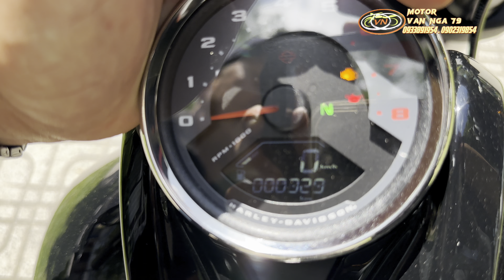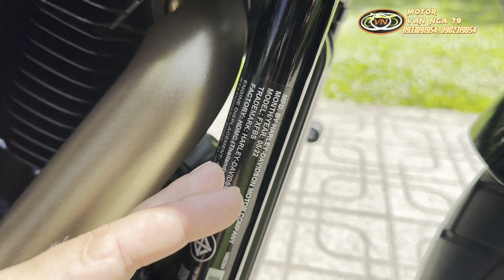Bộ đôi Fatbob 114 2022 Siêu keng lướt (ODO 300km và 2400km) như xe mới cho anh em lựa chọn